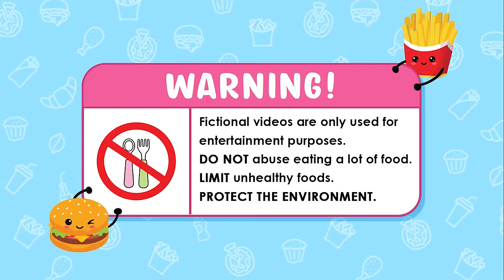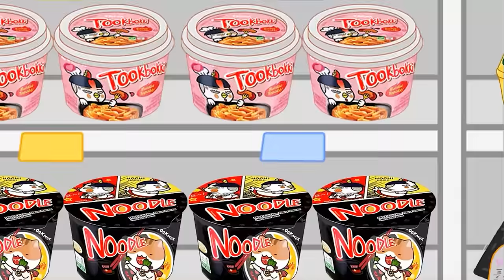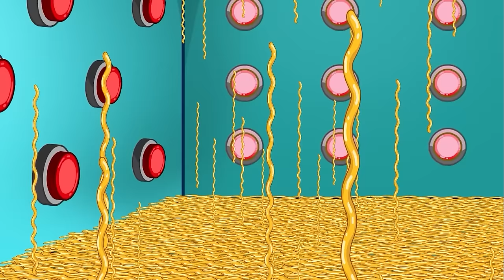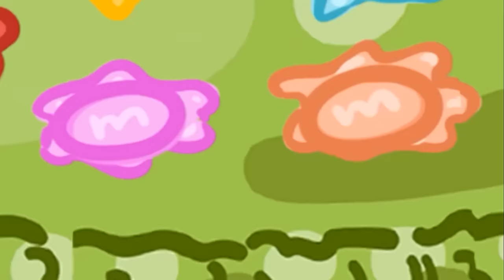Convenience Store Black VS Pink Foods Mukbang - CATNAP vs PICKYPIGGY | Poppy Playtime Chapter3 |ASMR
st=PLXRl8p4FG3GC0ZyADi0vXIXzQVe7Bk2es